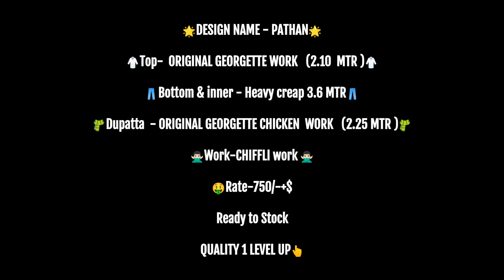Georgette ChickenKari Dress materials ||Latest Design of ChickenKari Suit Online Shopping Just 750/-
🌟DESIGN NAME - PATHAN🌟

🥼Top-  ORIGINAL GEORGETTE WORK   (2.10  MTR )🥼

👖Bottom & inner - Heavy creap 3.6 MTR👖

🧣Dupatta  - ORIGINAL GEORGETTE CHICKEN  WORK   (2.25 MTR )🧣

🙅🏻‍♂Work-CHIFFLI work 🙅🏻‍♂

🤑Rate-850/-+$

Ready to Stock

QUALITY 1 LEVEL UP👆

ORIGINAL GEORGETTE WITH BODER LESS IN DAMAN

chikankari cloth price,
celebrities in chikankari suits,
what is chikan fabric,
chikankari shop near me,
which is the first stage of producing chikankari cloth,
chikankari suit price,
chikankari suits near me,
chikankari kapda price,
chikankari dress material near me,